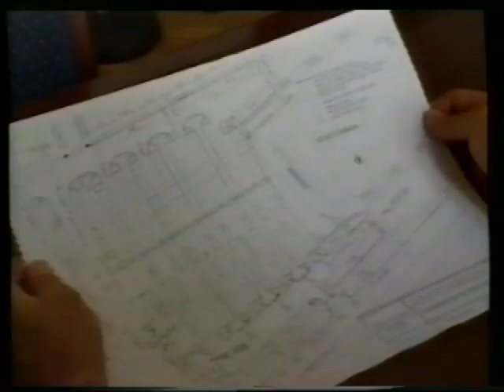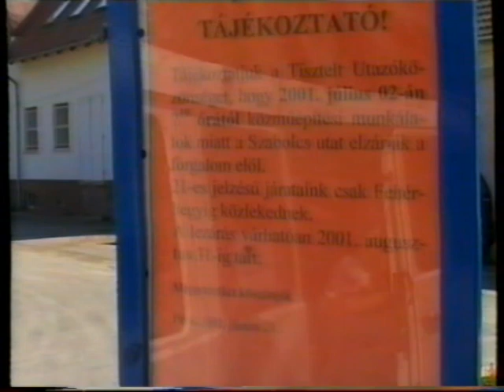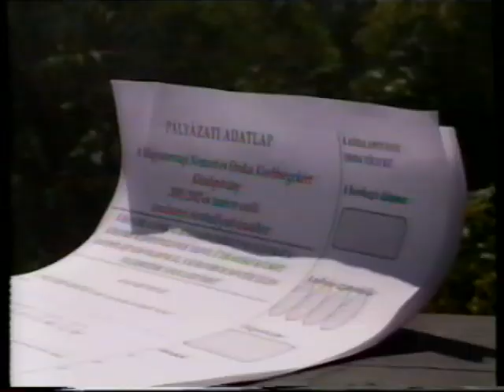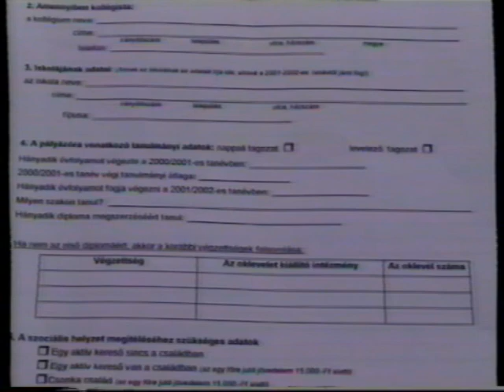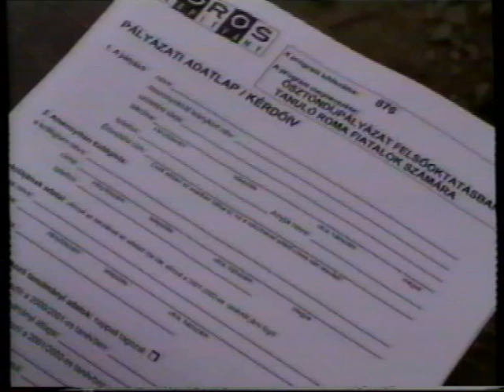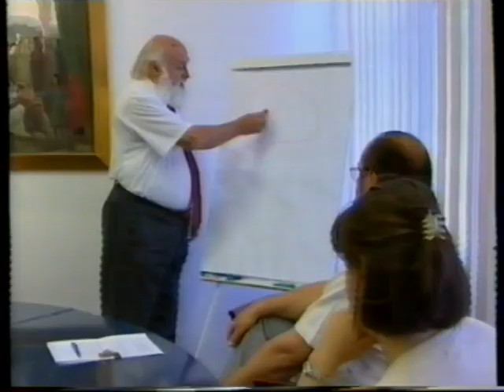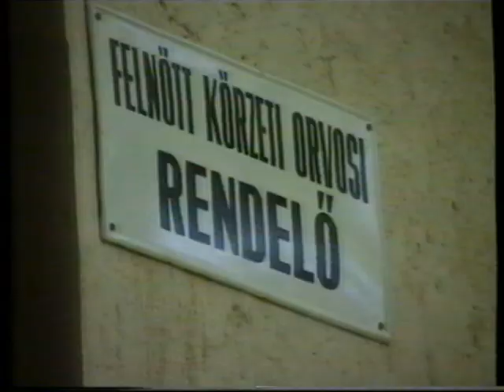Híradó este (2001.07.03.) Pécs TV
Híradó este
Idő: 00:13:29
Készítették: Bárdos Ferenc, Horváth Norbert (operatőrök), Szőke Zoltán (világosító), Baranyai Zoltán (adástechnikus), Varga Norbert (hangmérnök), Gerebenics Andor (felirat), Hauer János (adásrendező), Fodor Norbert (gyártásvezető), Mokos Tibor (felelős szerkesztő), Póka Zalán, Tóth Róbert, Zakariás László, Katits Bernadett, Radóczy Jusztina, Sudár Tamás, Martényi Melitta, Kosaras Attila, Kiss Zoltán, Füzes Zoltán, Bodor Gergő, Fekecs József

Tartalom:
- Összefoglaló Pécs M. J. V. Közlekedési és Kommunális Bizottsága üléséről – Fő téma: a pince- és támfalomlások megelőzésének lehetőségei
(Megszólaló: Kukai András, elnök (Pécs M. J. V. Közlekedési és Kommunális Bizottsága))
- Mecsekszabolcson folyó csatornázás miatt leállt a buszközlekedés a Fehérhegy és Szabolcsfalu közötti szakaszon, melynek pótlására a helyi civil szervezetek ingyenes körjáratot indítottak
(Megszólalók: Kiss Varga István, elnök (Pécs-Baranyai Origó-Ház Egyesület); Puskás Balázs)
- A Khetanipe a Romák Összefogásáért Egyesület pályázati lehetőségei tehetséges roma fiatalok számára
(Megszólaló: Labodáné Lakatos Szilvia, önkormányzati képviselő, elnök (Khetanipe Egyesület))
- Közjogi nyári egyetemet szervezett a PTE Állam- és Jogtudományi Kara – Falukutató tábor Sellyén
(Megszólalók: Ivancsics Imre, docens, dékán (PTE ÁJK); Kajtár Edit, hallgató (PTE ÁJK))
- Körkép a Magyar Egészségügy Napján: egészségügyi dolgozók nyilatkoznak munkájukról (Megszólalók: Dr. Bihari Lajos, körzeti orvos; Farkas Gyula, vezető mentőtiszt (Dél-dunántúli Regionális Mentőszervezet); Bitó Antal, gépkocsivezető; Dr. Bódis József, osztályvezető főorvos (Baranya Megyei Kórház Szülészeti és Nőgyógyászati Osztály), egyetemi tanár)
- Második alkalommal kerül megrendezésre a Truck Trial - nehézgépjárművek és teherautók ügyességi versenye Pécsett
(Megszólalók: Gács Lajos, termelési üzemvezető (Kő-Szén Kft.); Papp László, versenyrendező)
- Időjárás-jelentés